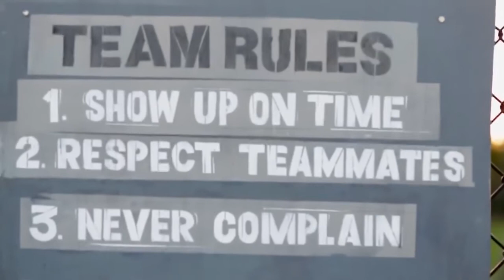Rain International Testimonial - Become More MMA Coach Do Whats Scary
MMA Coach talks about why he uses Rain International Products

Rain International - Testimonials

Rain International Products - Rain International Business  Opportunity

Rain International is more than the products we sell. From the beginning, we set out to make changes to improve the world around us starting with the health industry and moving beyond its borders into global sustainability, education initiatives, elevated lifestyles, and more. We believe that the ultimate human experience we all crave is within everyone's reach, and we don’t mind leading the way.

CHANGE THINGS.

Our mission is to continually move forward. If we begin to feel comfortable, we know it’s time to push ahead again. We’ve found ways to do spread goodness through our products, business, and charity work. There are many issues in the word, and we want to help solve them.

We’ve taken a huge step forward in solving the world’s nutrition problems by creating a completely new category of health supplements. They are one hundred percent non-GMO and derived directly from seeds. We call it seed-based nutrition. The process is really a revolutionary one. We use a cold-press process, which obtains the potent benefits of super-seeds, and then make them bio available for human consumption. The seeds we use have been studied extensively and have proven health benefits. Those benefits they provide are much more concentrated than even fruits or vegetables.

Independent Distributor
Rain International